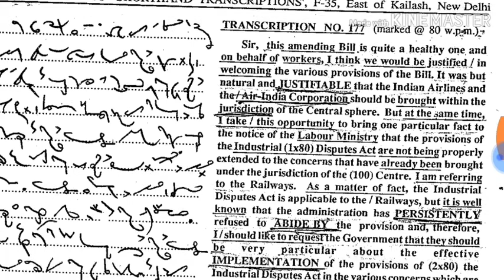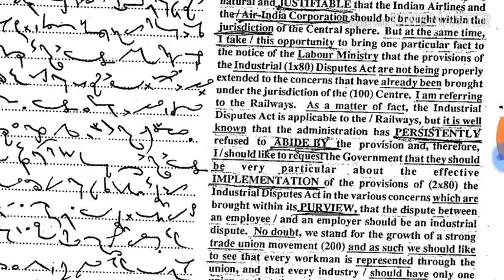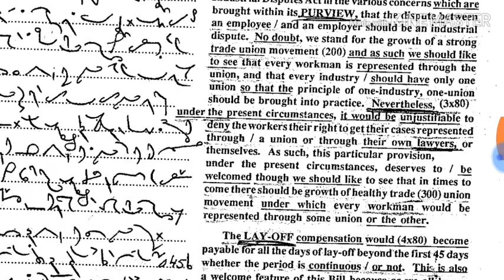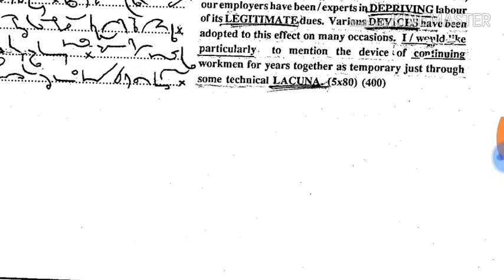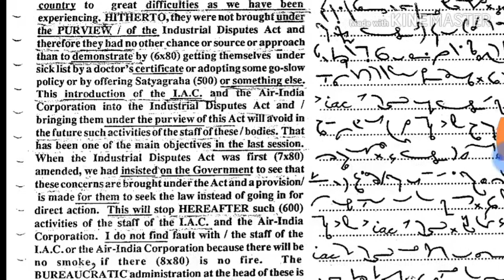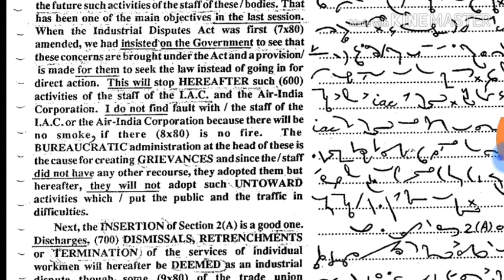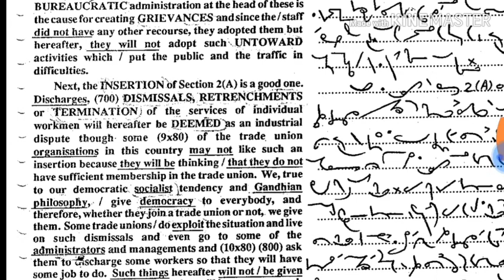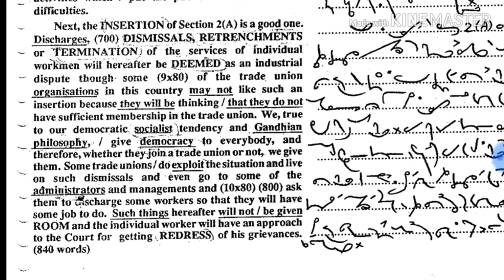#177 || Kailash Chandra || #90-100WPM || Vol-9